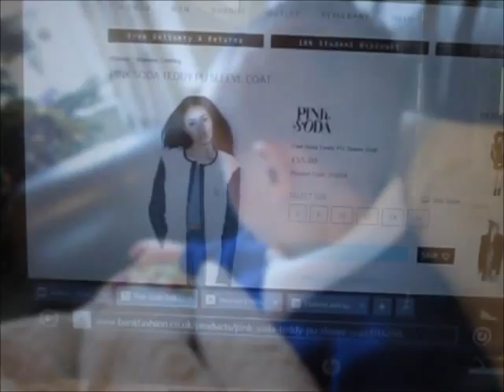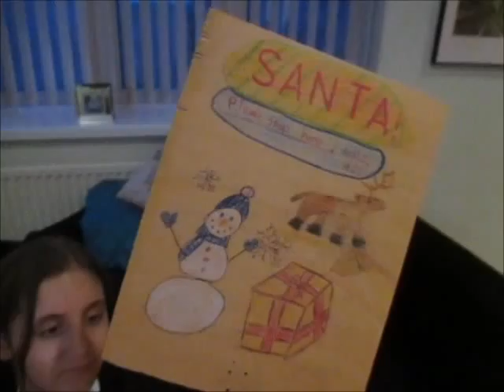IN SICKNESS & IN ELF | VLOGMAS DAY 15!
Hi everyone many thanks for watching, clips of our day today , ps poppy had her hand under the cold tap at the end there,i was adding lots of cold water and she was playing with it xx
O U R V L O G M A S S O F A R.